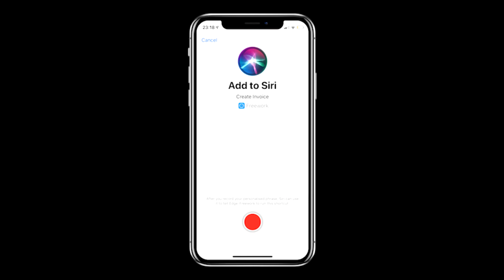Microsoft to Acquire Nuance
Microsoft announce that they already acquired the company they paid around $20 billion for it right at the time I uploaded they announced The purchase.